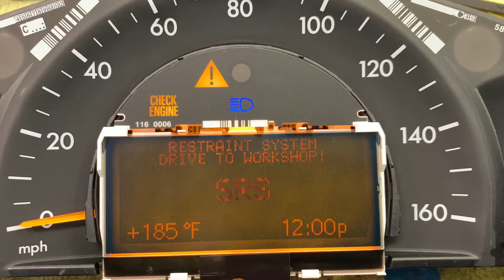E134-1st Video Shot / FastOEM.com